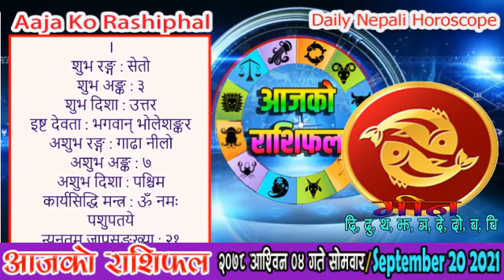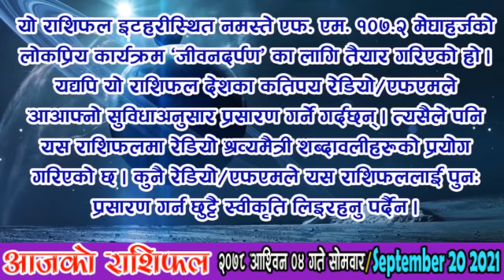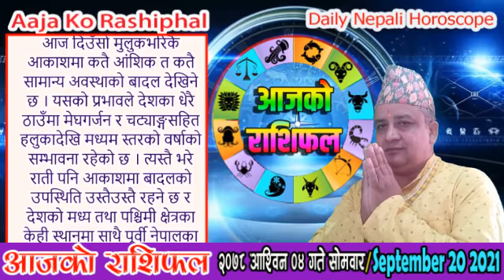आजको राशिफल | २०७८ आश्विन ०४ गते सोमवार | SEP 20 2021 | AajKo Rashiphal | Horoscope | 2078 Ashwin 04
आजको राशिफल | २०७८ आश्विन ०४ गते सोमवार | SEP 20 2021 | Aaja Ko Rashiphal | Nepali Horoscope | 2078 Ashwin 04

आजको राशिफल
सोमवार आश्विन ०४, २०७८
२० सेप्टेम्बर सन् २०२१
Today's Rashifal
September 20 2021
Horoscope Prediction

पञ्चाङ्ग 04:03
बच्चाको नाम 05:54
शुभसाइत 07:02
मेष 09:29
बृष 11:45
मिथुन 14:00
कर्कट 16:15
सिंह 18:31
कन्या 20:37
तुला 22:48
बृश्चिक 25:03
धनु 27:15
मकर 29:23
कुम्भ 31:36
मीन 33:49
मौसम 36:41

आश्विन ०४ गते सोमवारको राशिफल
भाद्रपद शुक्ल (ञलाथ्व)  पूर्णिमा , पूर्वाभाद्रा नक्षत्र, कुम्भ राशिको चन्द्रमा, शूल योग, विष्टि (भद्रा) र बब करण, राक्षस संवत्सर, सूर्य दक्षिणायन, शरद् ऋतु
आज : पूर्णिमा व्रत, हलो बार्ने तथा धूपधुँवार गर्ने दिन, उमामहेश्वर व्रत, महालय प्रारम्भ, प्रौष्ठपदी श्राद्ध, नान्दी मातामह श्राद्ध, इन्द्रदह स्नान, भक्तपरमा सिद्धपोखरी मेला, चेपाङहरूको चोनम पर्व, प्राणनाथ छत्रशाल मिलाप (कृष्णप्रणामी), यँया पुह्नि, ओंगयामंगया (नेवारहरूको पर्व)
भोलि : सोह्र श्राद्धअन्तर्गत प्रतिपदा श्राद्ध, पुञ्चली भुजा (नेवारहरूको पर्व), विश्व शान्ति दिवस, चतुर्मासा व्रत लिनेले दूध बार्ने दिन प्रारम्भ

आनन्दादि योग : मुसल, चन्द्रवर्ण : कालो, चन्द्रदिशा : पश्चिम, योगिनीदिशा : वायव्य, वारशूल : पूर्व,
धनिष्ठा पञ्चक/सरुन परेको दिन, वाणपञ्चकमध्ये नृप (राज) वाण : साँझ ०६:३३ पछि, नक्षत्र शूल : दक्षिण, कालराहु चक्रमा कालको दिशा : वायव्य र पाशको दिशा : आग्नेय,

काठमाण्डौ, नेपालमा
चन्द्रोदय : साँझ ०५:१९ बजे र चन्द्रास्त : पूर्णिमा भएकाले रातभरि जून लागिरहने छ

अमृत वारवेला : बिहान ०५:५१ देखि ०७:२२ सम्म, साँझ ०४:३० देखि ०७:३० सम्म र भोलि बिहान ०४:२२ देखि सूर्योदयसम्म
शुभ वारवेला : बिहान ०८:५३ देखि १०:२५ सम्म र मध्यरात्रीपछि ०२:५४ देखि ०४:२२ सम्म
लाभ वारवेला : दिउँसो ०२:५९ देखि ०४:३० सम्म र मध्यरात्रीपूर्व ११:५६ देखि ०१:२५ सम्म

चन्द्रको होरा : बिहान ०५:५१ देखि ०६:५२ सम्म, दिउँसो १२:५७ देखि ०१:५८ सम्म, राती ०७:५९ देखि ०८:५९ सम्म, मध्यरात्रीपछि ०२:५३ देखि ०३:५३ सम्म,
बुधको होरा : दिउँसो ११:५६ देखि १२:५७ सम्म, बेलुका ०७:०० देखि ०७:५९ सम्म, मध्यरात्रीपछि ०१:५४ देखि ०२:५३ सम्म,
बृहस्पतिको होरा : बिहान ०७:५३ देखि ०८:५४ सम्म, दिउँसो ०२:५९ देखि ०३:५९ सम्म, राती ०९:५८ देखि १०:५७ सम्म, भोलि बिहान ०४:५२ देखि सूर्योदयसम्म,
शनिको होरा : बिहान ०६:५२ देखि ०७:५३ सम्म, दिउँसो ०१:५८ देखि ०२:५९ सम्म, राती ०८:५९ देखि ०९:५८ सम्म, भोलि बिहान ०३:५३ देखि ०४:५२ सम्म,

आज यात्राका लागि पुरुषको नेतृत्वमा दक्षिण र पश्चिम दिशाको तथा महिलाको नेतृत्वमा नैऋत्य (दक्षिणपश्चिम) र वायव्य (उत्तरपश्चिम) दिशाको यात्रा शुभ हुन्छ । तर बाध्यतावश अन्य दिशामा समेत यात्रा गर्नुपर्ने भएमा चामल वा दूध खाएर यात्रा सुरु गरेमा शुभफल प्राप्त हुने विश्वास गरिन्छ ।